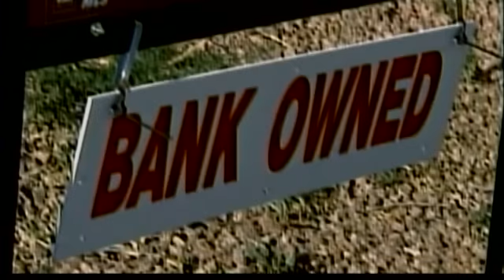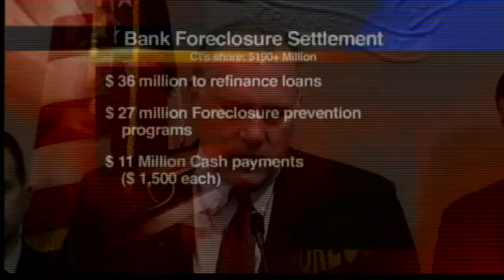CT gets $200 million from mortgage scandal settlement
That big mortgage scandal settlement announced yesterday in Washington is expected to help thousands of Connecticut residents.